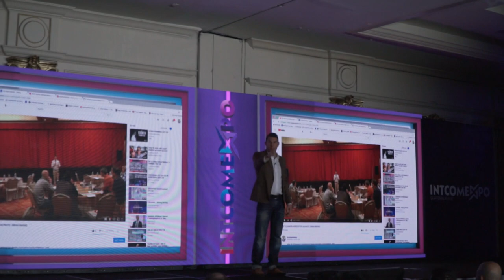¿POR QUÉ CREAR CONTENIDOS PARA REDES SOCIALES? | Marketing de Contenidos | BTV 136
Soy Brian Rashid, y me dedico, entre otras actividades, a hacer negocios en internet. Te invito a que sigas mi conferencia impartida en la hermosa Ciudad de Guatemala, donde te cuento acerca de la importancia del Marketing de Contenidos y cómo utilizarlo de forma efectiva.

Si quieres más Consejos sobre Marketing Digital en general y Marketing de Contenidos en específico, SIGUE A BRIAN RASHID: